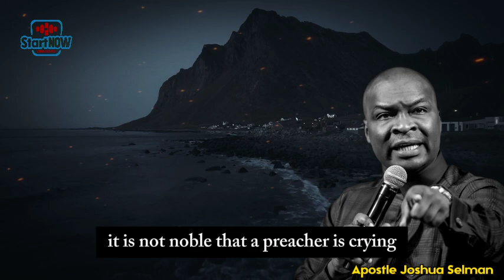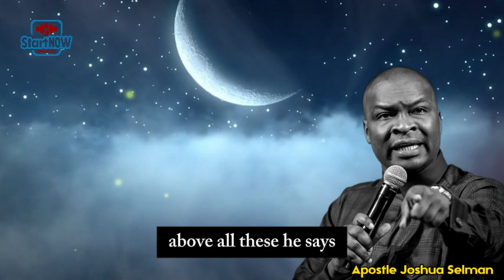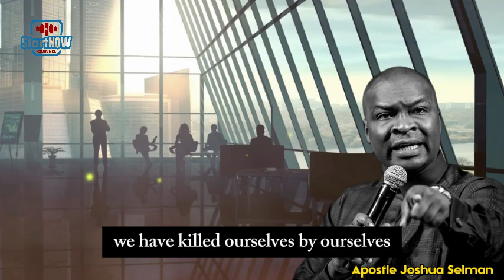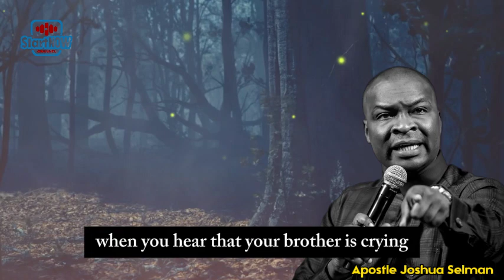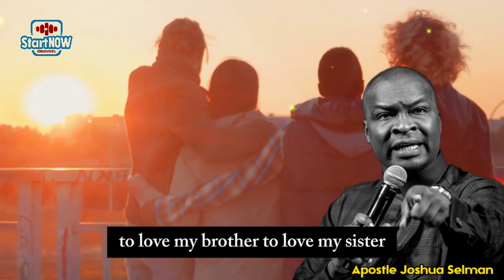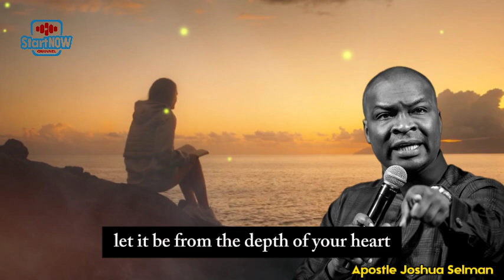YOU WILL GET MORE IF YOU WALK IN LOVE | APOSTLE JOSHUA SELMAN